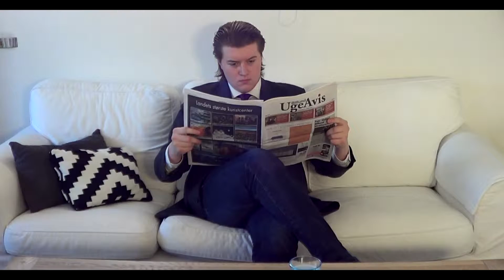Statsminister Magtkampen - Teaser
The Trailer for our follow up to "Statsminister"  - enjoy-